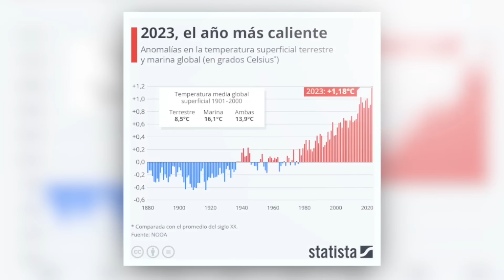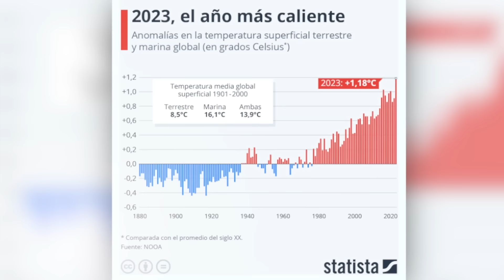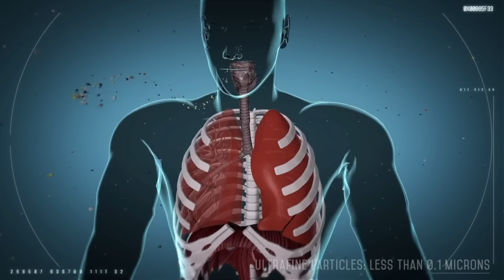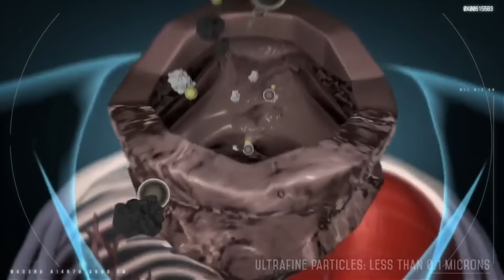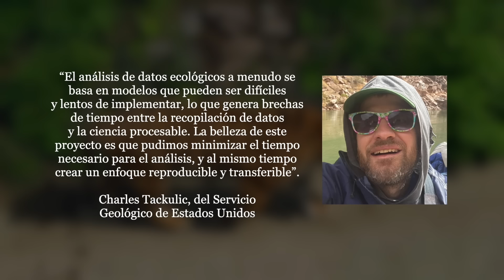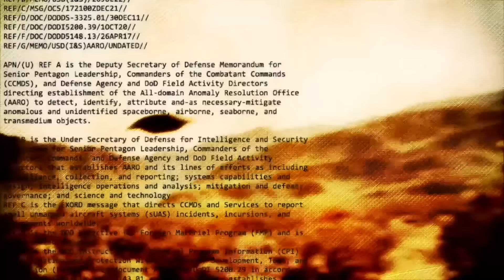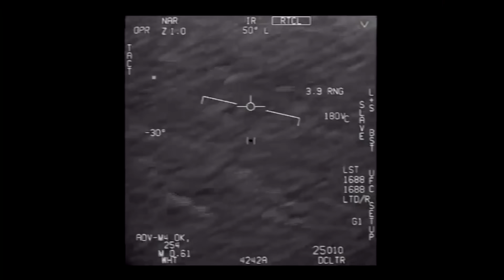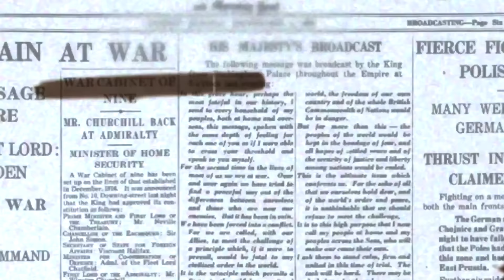Alerta: 2023 el año más caliente de la historia. | Dos extraños seres grabados en Comitán, Chiapas.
- La Organización Meteorológica Mundial, afirma que durante el año 2023, se rompieron todos los récords climáticos.
- La minería de oro pone en riesgo a los orangutanes en Indonesia.
- Estados Unidos hace un llamado a sus países aliados para investigar el fenómeno OVNI.
- Un testigo al ir grabando un Avión, de forma sorprendente, un objeto no identificado cruza a gran velocidad.

Todo esto y más en Tercer Milenio 360.